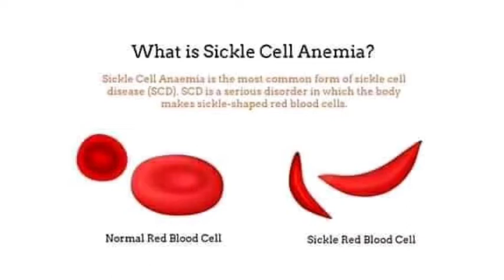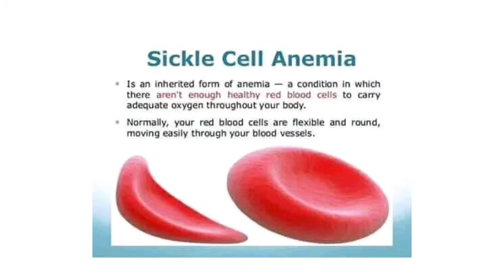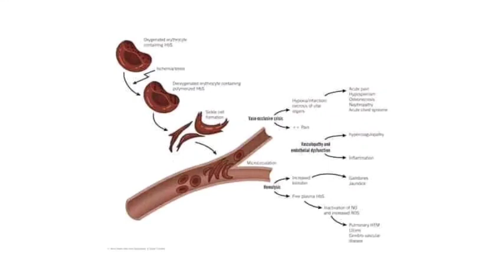What is sickel cell Anemia, in hindi